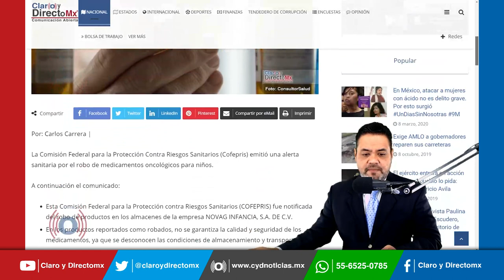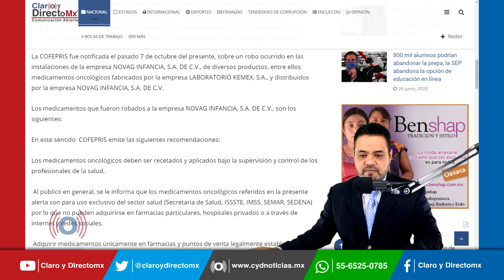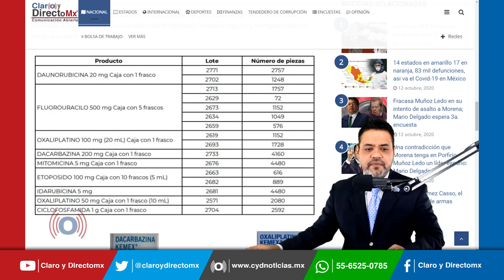No hay, y los pocos en existencia se los roban, alerta Cofepris robo de medicinas para el cáncer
La Comisión Federal para la Protección Contra Riesgos Sanitarios (Cofepris) emitió una alerta sanitaria por el robo de medicamentos oncológicos para niños.